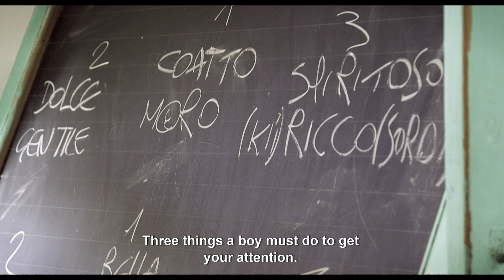BASILEUS PROMO ENG